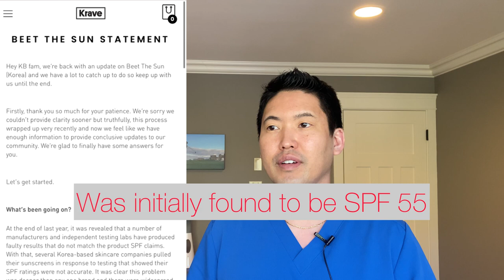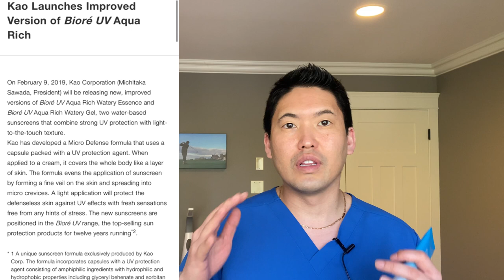Dr. Sugai Reviews: Biore UV Aqua Rich Watery Essence Sunscreen SPF50+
Thank you for leaving comments on other videos, recommending that I review this wildly popular Japanese sunscreen: Biore UV Aqua Rich Watery Essence SPF 50+ PA ! This is the first Japanese branded sunscreen that I reviewed on this channel and I am open to more Japanese and Korean Beauty Sunscreens- please leave a comment on what you would like to see reviewed on the channel.